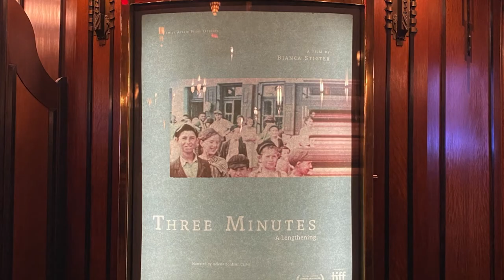Meet the Artist: Bianca Stigter on "Three Minutes: A Lengthening"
Meet Bianca Stigter, director of "Three Minutes: A Lengthening", which is playing in the Spotlight section at the 2022 Sundance Film Festival. Presented by Dropbox.